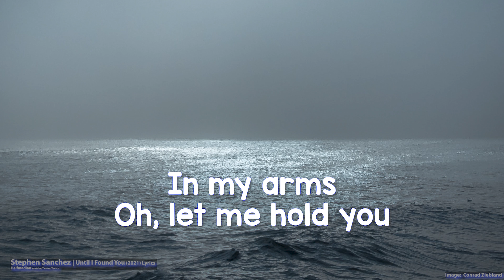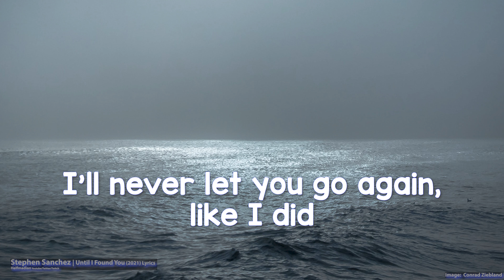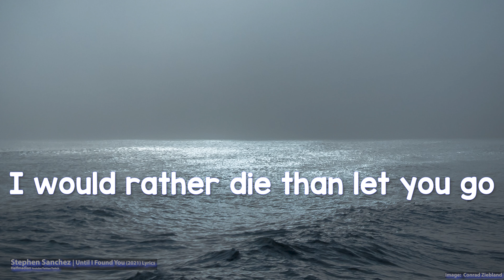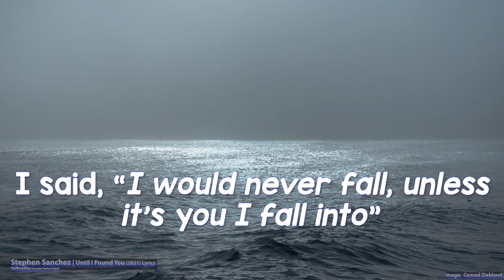Stephen Sanchez & Em Beihold - Until I Found You (Lyrics) - Audio at 192khz, 4k Video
Stephen Sanchez & Em Beihold - Until I Found You (2021) (Lyrics)

Follow Stephen Sanchez on socials!

Follow Em Beihold on socials!

Lyrics

Em Beihold:
Heaven
When I held you again
How could
We ever just be friends
I would